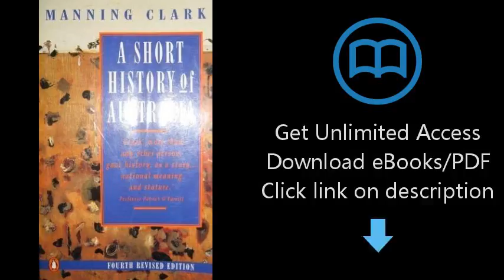Download A Short History of Australia [P.D.F]